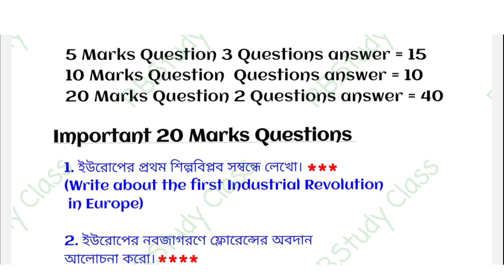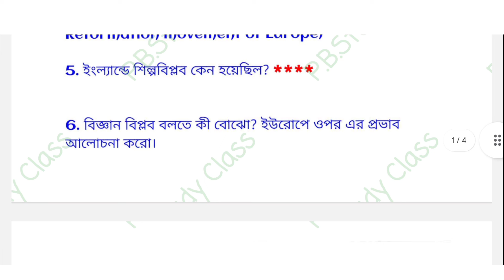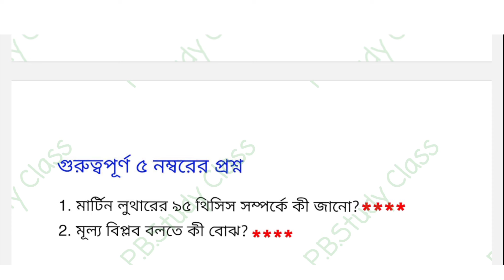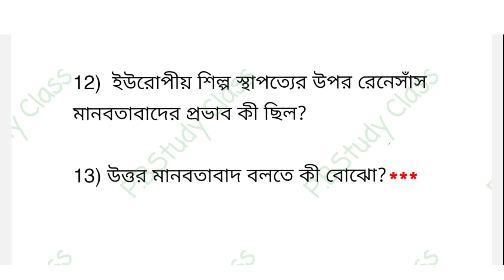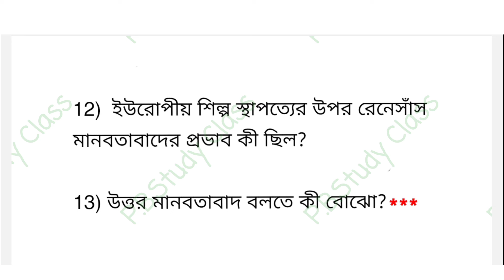6th semester History General Suggestion 2024 DSE-B-2 Calcutta University||dseb2 history suggestion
6th semester History General Suggestion 2024 DSE-B-2 Calcutta University||dseb2 history suggestion
6th Semester History General DSE-B-2 Last Minute Final Suggestion 2024 Calcutta University ba
Calcutta university exam routine 2024
cu 6th semester exam routine 2024